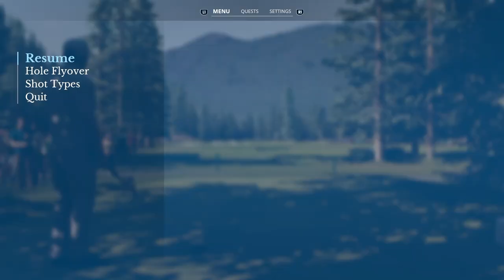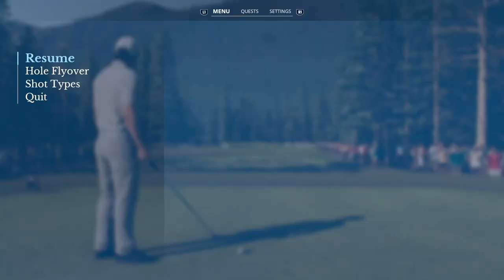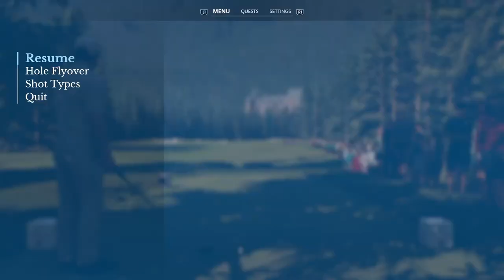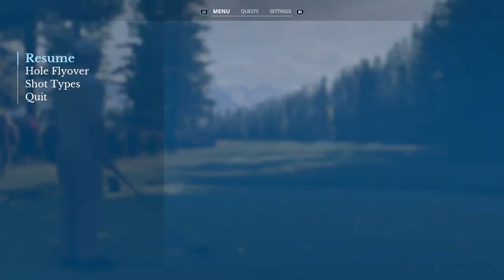Banff Springs 🏌️Korn Ferry Tour ⛳️ Final-Round - Back 9 - Karriere - EA Sports PGA Tour, PS5, dt.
Servus zusammen,

Der 6. Spieltag auf der Korn Ferry Tour: Die Canadian Championship
Banff Springs Golf Course, Banff, Alberta, Kanada